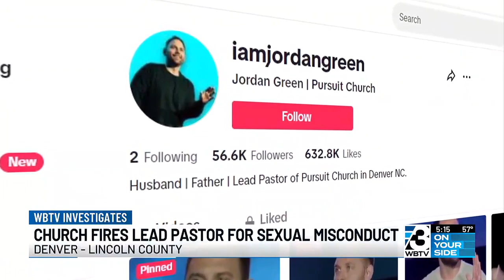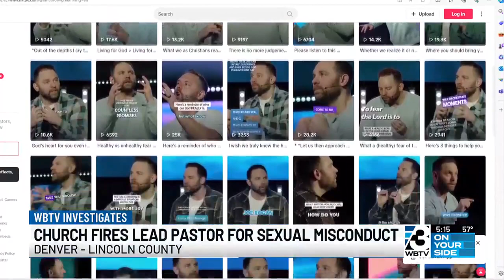Denver, NC church fires lead pastor for sexual misconduct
WBTV Investigates: Former pastor speaks; Sheriff’s office ‘not aware of any crimes’